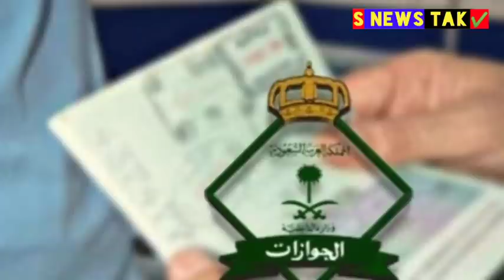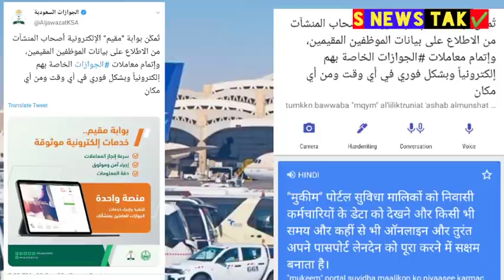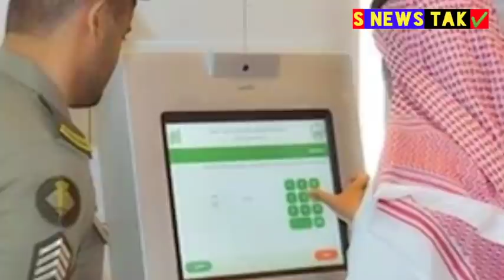Saudi Jawazat Letest News For Exit Re Entry Visa Iqama Extension,,सऊदी से छुट्टी गए लोग देखे